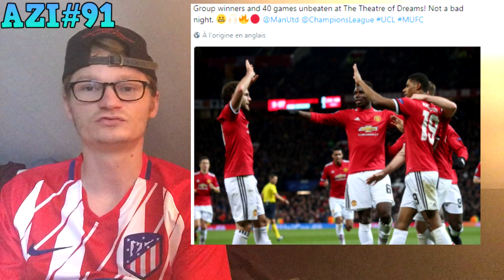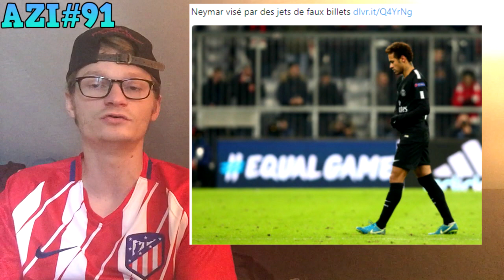NEYMAR VISÉ PAR LES SUPPORTERS DU BAYERN ! / VERS UN NOUVEAU PSG-CHELSEA EN 8E ? AZI#91